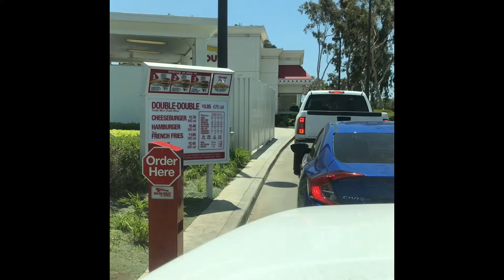In and out burger! What’s the hype?